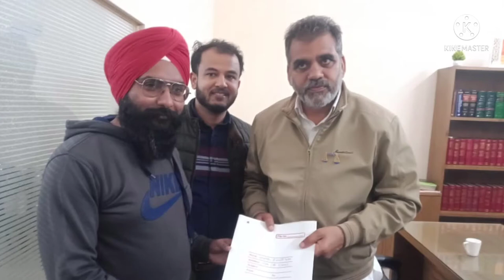Upvaid Union Zindabaad । Mang Pater । Jaspreet Singh । Mission 2022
mang Pater Team

Jaspreet Singh (Fazilka)
Santokh Singh (Ropar)
Surinder Kumar (Fazilka)
Kamaljeet Singh (Bathinda)
Hans Raj (Fazilka)
Sandeep Kumar (Fazilka)
Harsharn Singh Gill (Fazilka)
Jaspal singh (Ferozepur)
Harpreet Singh (Mohali)
Joginder singh (Fazilka)
Ashutosh Chadan(Ropar)
Prabjot Kaur (Mansa)
Satpal Singh (Patiala)
Krishan Gir (Patiala)
Dharampal (Patiala)

Davinder Singh Ghubhaya (Congress)
surjeet kumar jyani (BJP)
Vandna Sangwan (BJP)
Narinderpal Singh sawna (AAP)
birender singh dhillon (Congress)
Balkar sidhu (AAP)
N.K. Sharma (SAD&BSP)
Jagdeep Kamboj Goldy (AAP)
Sikander singh Maluka (SAD & BSP)
Hans Raj josan (SAD & BSP)
Gurparvej Shelle Sandhu (BJP)
Prem Kumar Arora (SAD & BSP)
Daljit Singh Cheema (SAD &BSP)
Gurpreet Singh Kangar (Congress)
Rajinder Kaur (Congress)
Dinesh Chadha (AAP)
Surinder Singh Kherki (Punjab Lok Congress)
Chetan Singh Joramajra (AAP)

JOIN NOW